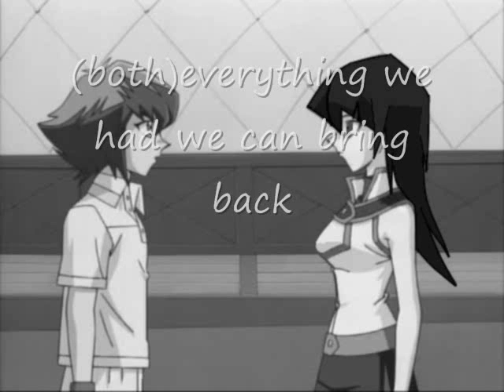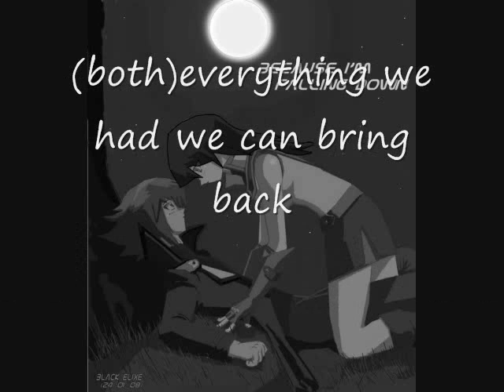chloe/dark queen jaden/hao/supreme king gone forever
chloe and jaden are treared apart by their evil selfs and deep inside they miss each other chloe sent her sisters to the stars and jaden sent every one else to the stars but after that chloe relises what she has done and oer came dark queen and axel dueled jaden into a tie then after all that jaden going somewere with yubel and everyone coming back he came back to chloe and their three kids;3